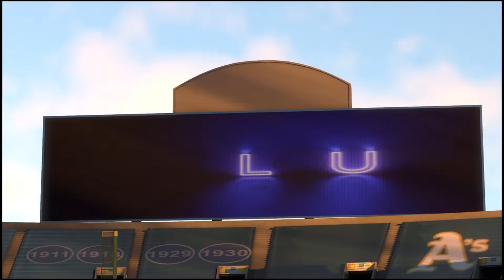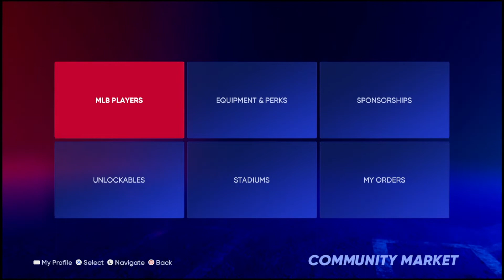MLB THE SHOW 22 DIAMOND DYNASTY COMPLETING BIG DOG PROGRAM FOR TONY PEREZ, MOMENTS & SHOWDOWN?